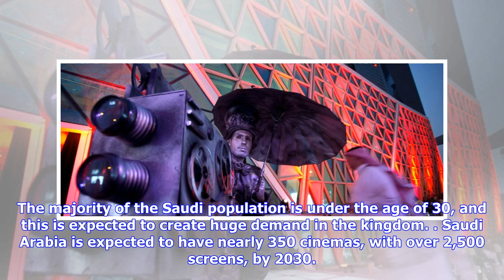Breaking News | Black Panther enters history as 1st movie in Saudi cinemas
Riyadh - Mubasher: Saudi Arabia is set to open the first movie theater for the public in 35 years on Wednesday. Marvel's "Black Panther" is the first movie to be shown on the big screen in the kingdom. The first cinema in Saudi Arabia was built by AMC Entertainment based in the King Abdullah Financial District in Riyadh. AMC is the largest theatrical exhibitor in the world with approximately 1,000 theaters and 11,000 screens across the globe, and it is planning to open up to 40 cinemas in 15 cit...